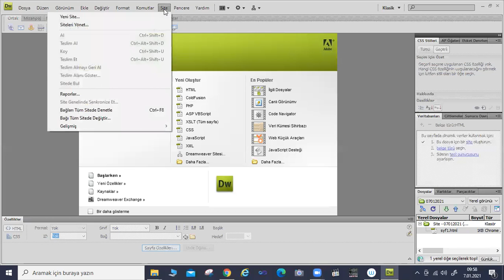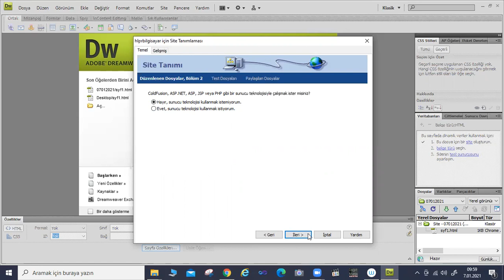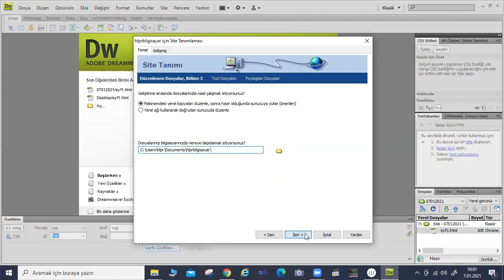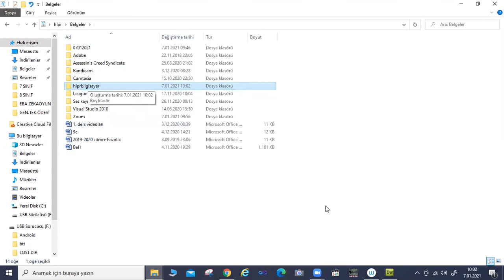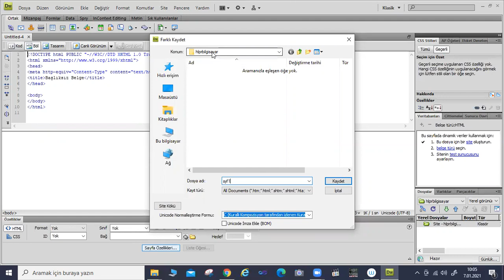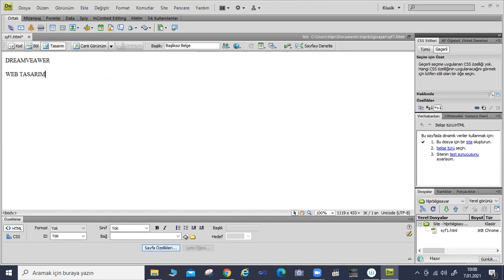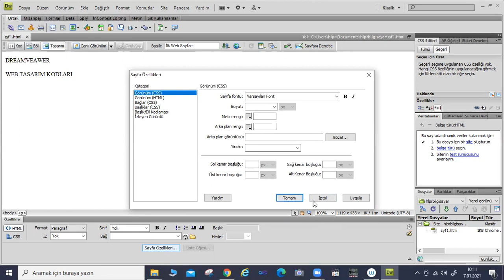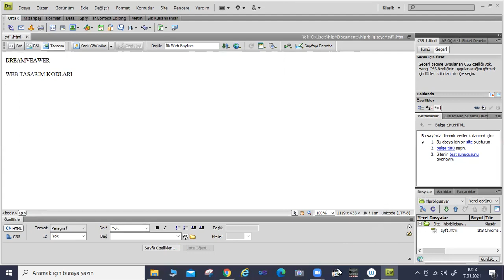Dreamweaver ile Web Tasarımı -1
Site Tanımlaması, sayfa oluşturma, kaydetme, editör öğeleri,  tarayıcı ile önizleme,  yazıları biçimlendirme